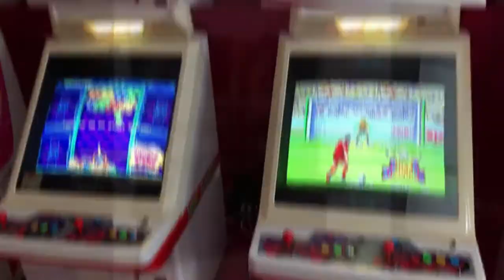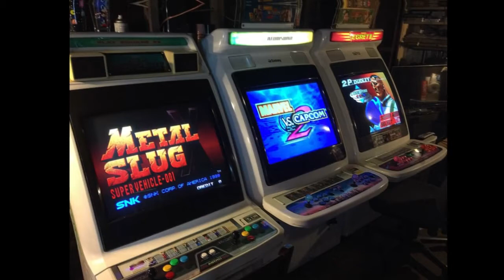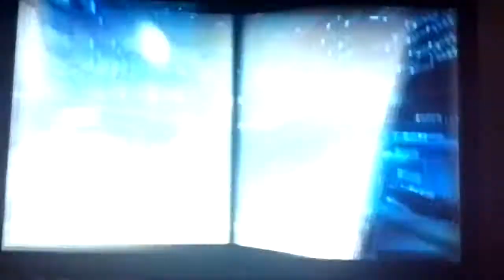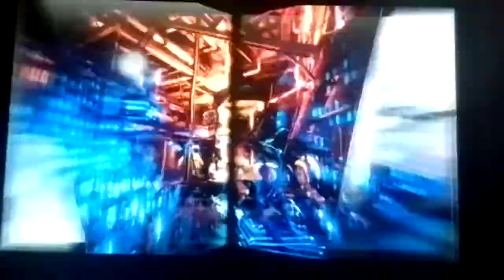UMVC 3 PS3 GAMEPLAY HORİ FS-3 ARCADESTİCK TRANİNG PART 1